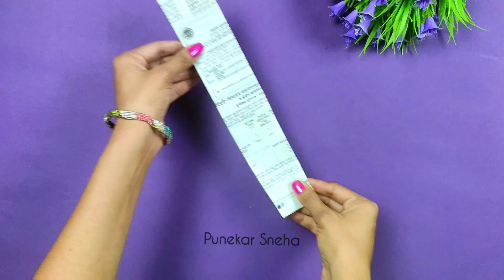Cardboard Wall hanging idea | Best Out Of Waste Wall Hanging |Unique Wall hanging idea Punekar Sneha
🌼 Required materials -

Glossy Acrylic Color -

Plain Acrylic Color

Color Brush

3D Outliner

Glitter Foam Sheet

Paper tape